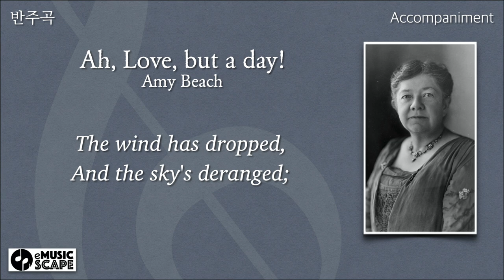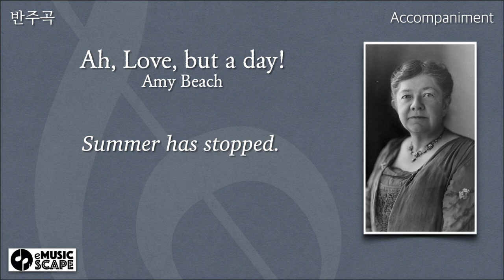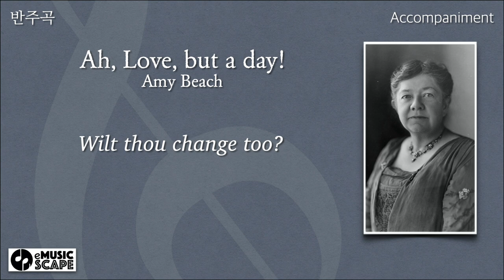A. Beach, “Ah, Love, but a day!”(3 Browning Songs, Op.44, No.2) f minor Piano Accompaniment